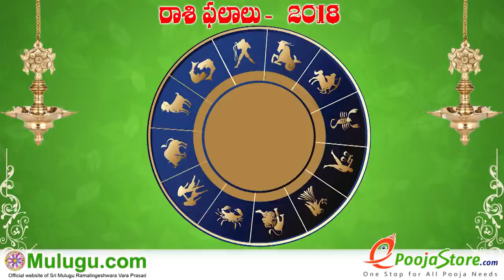Vrushaba Rasi (Taurus Horoscope) వృషభ రాశి - December 09th - December 15th Vaara Phalalu 2018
Vrushaba Rasi (Taurus Horoscope) వృషభ రాశి - December 09th - December 15th Vaara Phalalu 2018, Vrushaba Rasi (Taurus Horoscope) వృషభ రాశి, Weekly Rasi Phalalu 2018 , శ్రీ ములుగు రామలింగేశ్వర వర ప్రసాదు సిద్దాంతి , Sri Mulugu Ramalingeswara Vara Prasadu Siddanthi